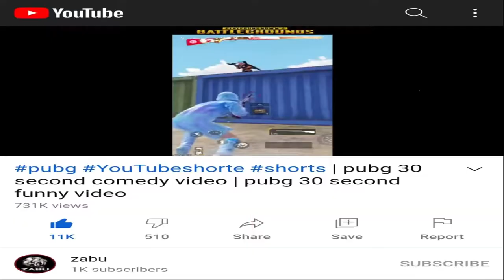HEMANT 🎮 GAMING 🎮 LIKE KARO YOUTUBE